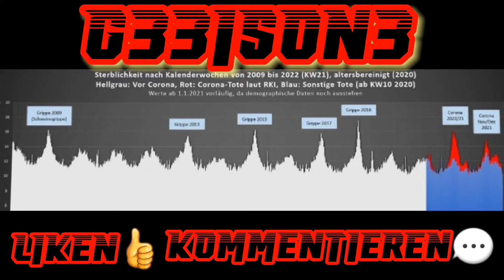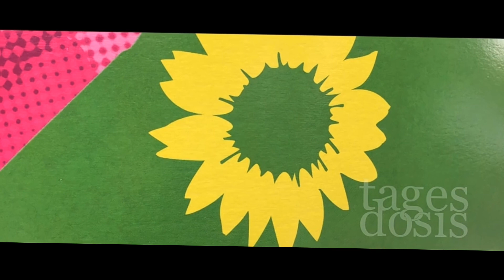🎧Die Grünen: Dead men walking | Von Ernst Wolff